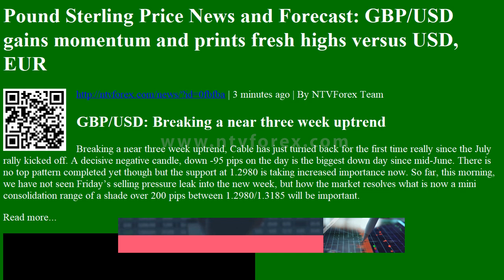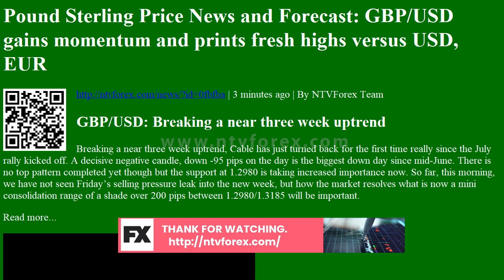Pound Sterling Price News and Forecast: GBP/USD gains momentum and prints fresh highs versus U...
Pound Sterling Price News and Forecast: GBP/USD gains momentum and prints fresh highs versus USD, EUR | 3 minutes ago | By NTVForex Team
GBP/USD: Breaking a near three week uptrend
Breaking a near three week uptrend, Cable has just turned back for the first time really since the July rally kicked off. A decisive negative candle, down -95 pips on the day is the biggest down day since mid-June. There is no top pattern completed yet though but the support at 1.2980 is taking increased importance now. So far, this morning, we have not seen Fridayâ€™s selling pressure leak into the new week, but how the market resolves what is now a mini consolidation range of a shade over 200 pips between 1.2980/1.3185 will be important.
Read more...
GBP/USD rebounds and pr...